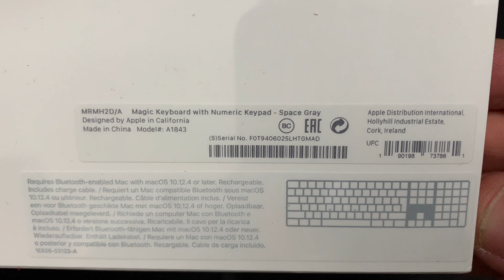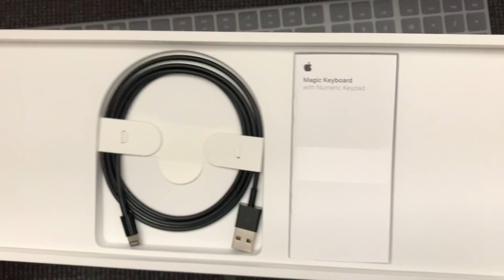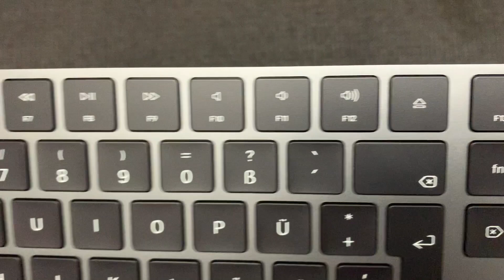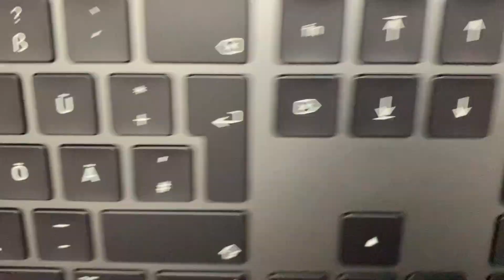Apple Magic Keyboard mit Ziffernblock Space Grey "Unboxing" ⌨️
Als Dank ein Abo wäre super!